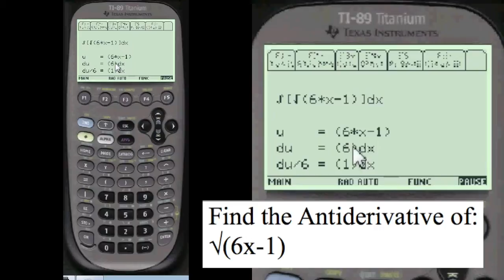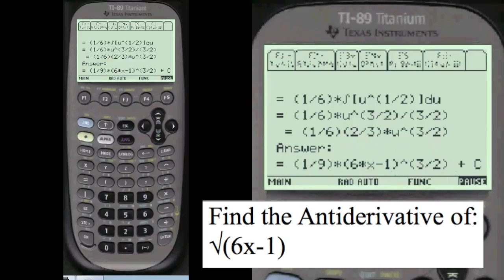Antiderivative Calculator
Step by Step Calculus Programs on your TI89 Titanium Calculator.  Programmed from real Final/Test questions from Colleges all over US. Over 200+ programs at your fingertips inside your TI-89 & Titanium.